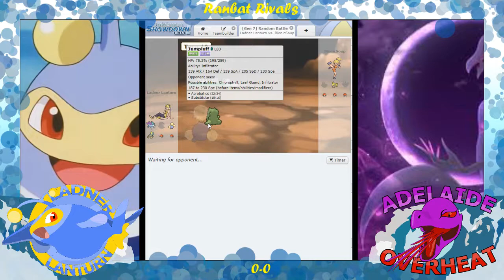Ranbat Rivals Episode 1 ft. Jed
Welcome to the first episode of Ranbat Rivals featuring our good friend Jed in an extension of our draft league rivalry. We'll be covering this journey together and finding out who the luckiest battler is!